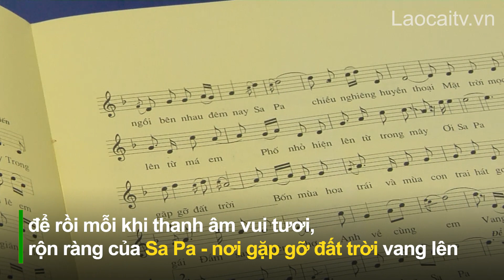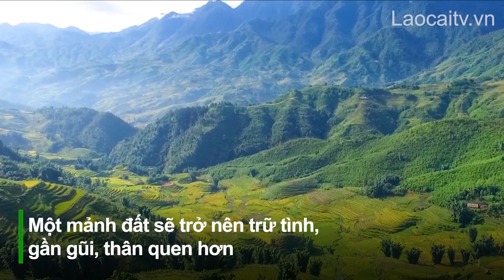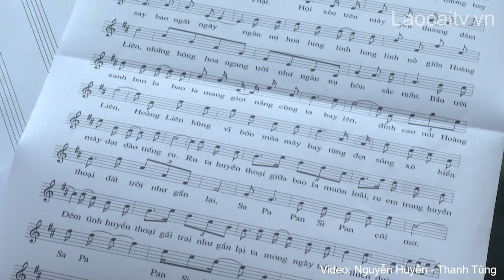Sa Pa trong âm nhạc | THLC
Laocaitv.vn - Mỗi vùng đất luôn có những lời hát, vần thơ khắc họa vẻ đẹp thiên nhiên, hồn cốt văn hóa đã được gìn giữ muôn đời. Sa Pa cũng vậy, được nhiều nhạc sĩ ưu ái dành cho những sáng tác hết sức ngọt ngào. Mỗi ca khúc về Sa Pa là một sắc thái riêng, nhưng đều mang đến cho người nghe cảm giác nhẹ nhàng, bay bổng, xen lẫn niềm tự hào, kiêu hãnh về một Sa Pa đẹp hùng vĩ, thơ mộng.

Đài Phát thanh - Truyền hình Lào Cai